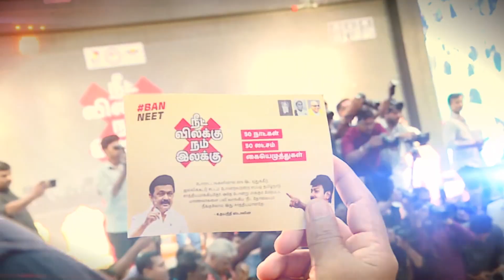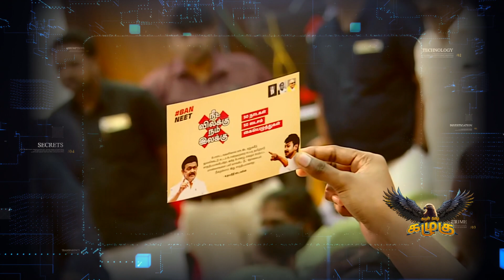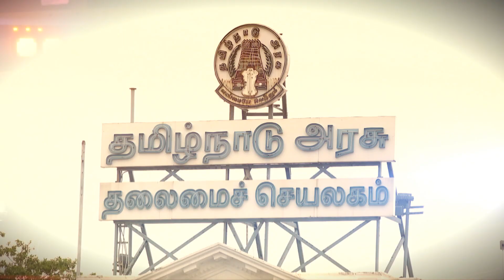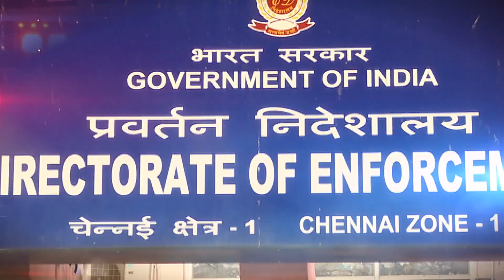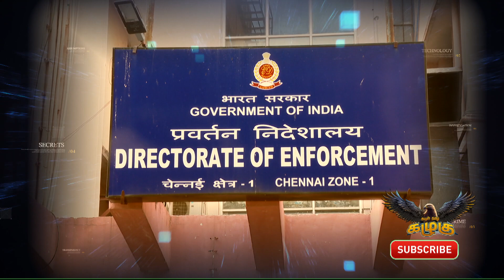மாவட்ட செயலாளர்களுக்கு Udhayanidhi கொடுத்த Task.. DMK கூட்டணியில் MMK-வின் Demand | NewsTamilKazhugu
மாவட்ட செயலாளர்களுக்கு Udhayanidhi கொடுத்த Task.. DMK கூட்டணியில் MMK-வின் Demand - NewsTamil Kazhugu | Neet Issue | Election 2024 | NewsTamil24x7